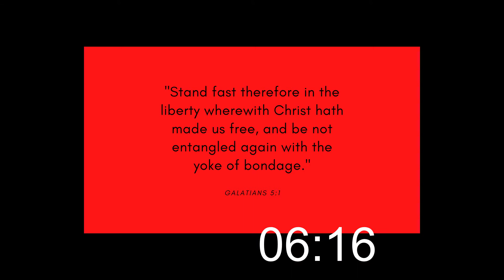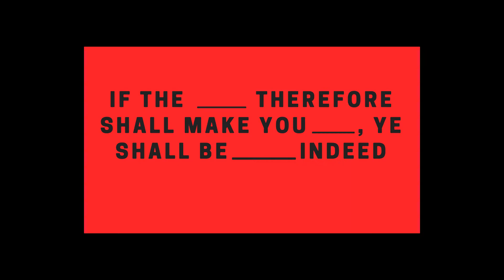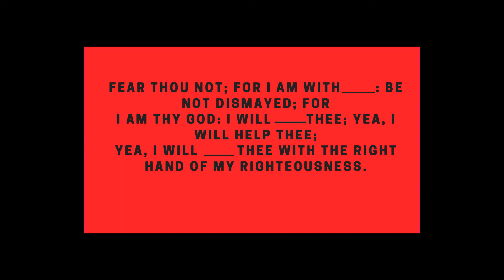C.N.T. Stand Up: Deliverance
• What is deliverance?
• Deliverance is for everybody
• What does it mean to ask?
• What does it mean to receive?
• What does it mean to believe?
SCRIPTURE READING: Galatians 5:1
CHARGE: What are some things in your life you think you may need deliverance from?